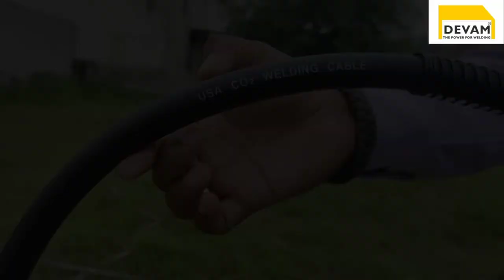DEVAM MIG 630 Welding Torch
MIG 630 Welding Torch is a heavy duty Welding Torch with flexible & robust design basically used with MIG 630 Welding Machine .

DEVAM WELDING TECHNOLOGIES
For More Details

Tools You Require In everyday Life :
1. Claw Hammer
2. Tape Measure
3. Torch Wrench
4. Nose Plier
5. Screw Driver Kit
6. Electric Tester
7. Electric Drill (400W)
8. Electric Drill Set
9. Electric Drill (550W)

Some Equipments You Will Require Along With DEVAM Welding Machines
Stanley Hammer Drill Tool Kit
Angle Grinder 650 W (Warranty)
Power Drill
Bosch Angle Grinder
Stanley Angle Grinder
Bosch Marble Cutter
Bosch 500 W Drill
Bosch Cutting Dish